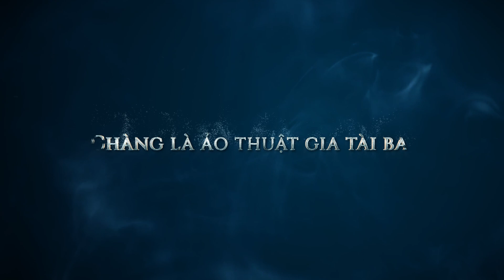YÊU ĐI ĐỪNG SỢ OFFICIAL TRAILER LOTTE CINEMA KC 25 08 2017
“Phù thủy” Tùng, một ảo thuật gia tài ba nhưng cực kỳ sợ ma tình cờ gặp Phương, một cô gái bí ẩn có khả năng nhìn thấy ma. Cuộc gặp gỡ định mệnh ấy chính là nguồn cảm hứng cho tiết mục ảo thuật mới của Tùng. Anh mời Phương làm việc cùng và nhanh chóng trở nên nổi tiếng với tiết mục ảo thuật kinh dị này. Trong một lần tình cờ ghé thăm nhà Phương, Tùng biết được bí mật “đáng sợ” của cô. Tùng và Phương dần có cảm tình với nhau nhưng liệu anh có thể vượt qua nỗi sợ hãi của mình để ở bên Phương được không?